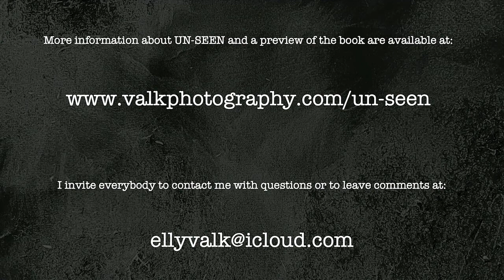UN-SEEN - Book presentation by Elly Valk